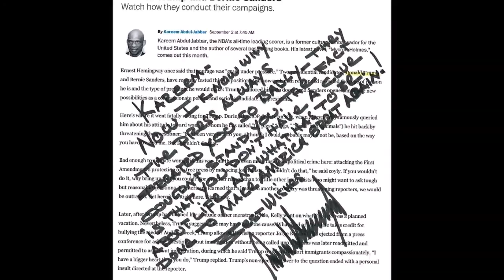What does Donald Trump's HANDWRITING reveal about his personality?